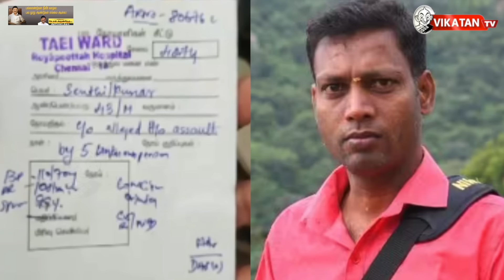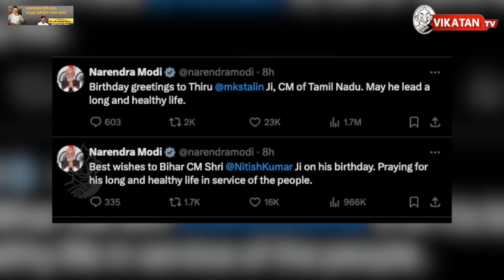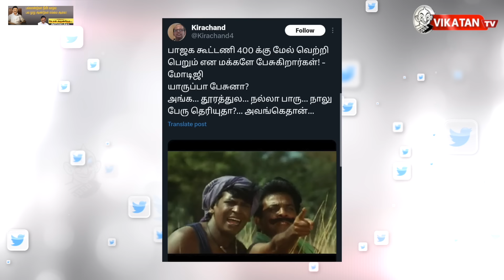அதிகாலை 4 மணி வரை நடந்த BJP கூட்டம்.. MODI, AMIT SHAH எடுத்த அதிரடி முடிவு? | DMK The Imperfect show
00 Starts
19.12 எவன் பார்த்த வேலடா இது
19.36 இன்றைய கீச்சுகள்
20.04 இன்றைய விருதுகள்

Description:
* தனியார் தொலைக்காட்சி ஒளிப்பதிவாளரைத் தாக்கிய திமுகவினர்!
* மதுரையில் பிடிபட்ட 90 கோடி ரூபாய் மதிப்பிலான போதைப்பொருள்கள்!
* சிவில் நீதிபதி தேர்வு பட்டியல் ரத்து... காரணம் என்ன?
* தமிழிசை தமிழகத்தில் மீண்டும் போட்டியா?
*  மார்ச் 4-ல் சென்னை வரும் மோடி?
* பா.ம.க போடும் கண்டிஷன்... ஏற்பாரா எடப்பாடி?
* அதிமுக முன்னாள் எம்.எல்.ஏ வீட்டில் லஞ்ச ஒழிப்பு சோதனை?

Host : Cibi chackravarthi
Host : Varun
script : cibi chakravarthy
Camera : Ramesh Balaji
Video Editor : Divith
Thumbnail Artist:  Prem davinci
Channel Manager: Kamali Kamaraj
Asst Channel Head: Hassan Hafeezh